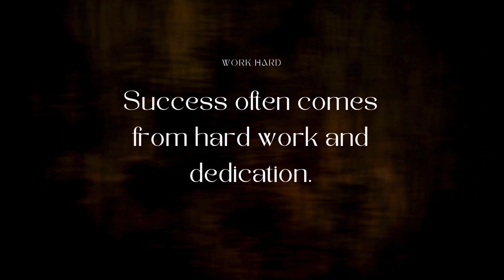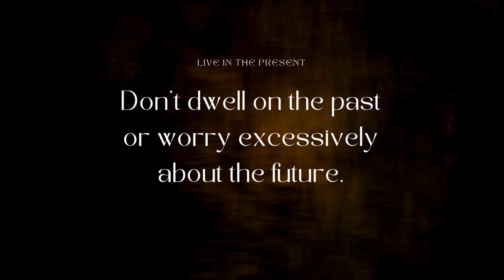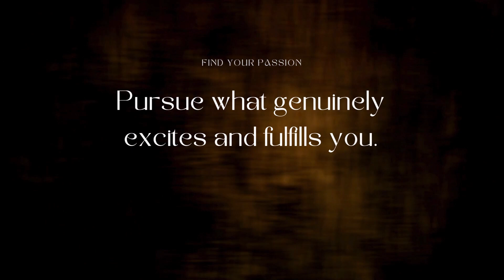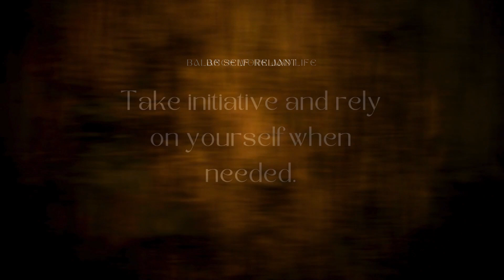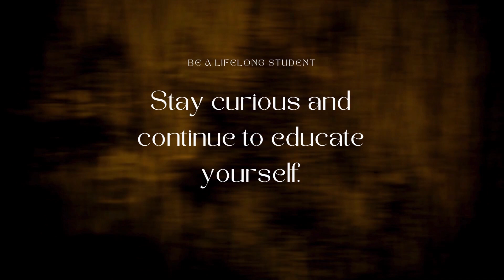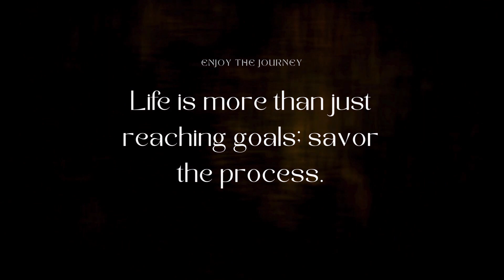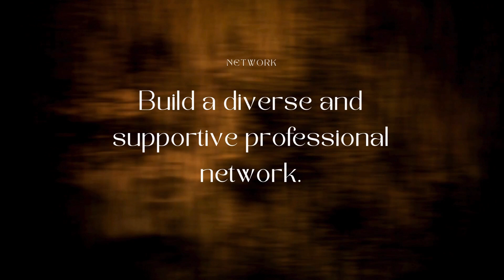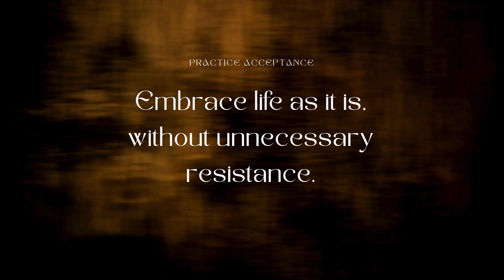100 Game-Changing Life Rules I Wish I Knew Sooner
100 Game-Changing Life Rules I Wish I Knew Sooner
We also love hearing your suggestions, so if you have any ideas or topics you'd like us to cover, don't hesitate to let us know.

Together, we can create a vibrant and supportive community. So, let's start the conversation and make this channel a place where everyone's voice is heard.

Thank you for joining us, and we look forward to getting to know you better. Let's make this journey together!"

💚🔔𝘈𝘤𝘵𝘪𝘷𝘢𝘵𝘦 𝘯𝘰𝘵𝘪𝘧𝘪𝘤𝘢𝘵𝘪𝘰𝘯𝘴 (𝘤𝘭𝘪𝘤𝘬 𝘵𝘩𝘦 𝘴𝘮𝘢𝘭𝘭 𝘣𝘶𝘵𝘵𝘰𝘯 𝘰𝘧 𝘵𝘩𝘦 𝘣𝘦𝘭𝘭)🔔 𝘪𝘧 𝘺𝘰𝘶 𝘥𝘰 𝘯𝘰𝘵 𝘸𝘢𝘯𝘵 𝘵𝘰 𝘮𝘪𝘴𝘴 𝘺𝘰𝘶𝘳 𝘧𝘶𝘵𝘶𝘳𝘦 𝘷𝘪𝘥𝘦𝘰𝘴!